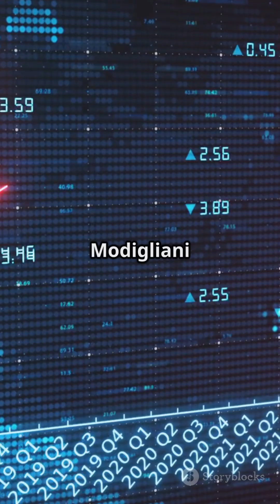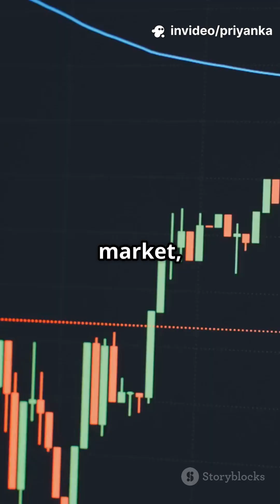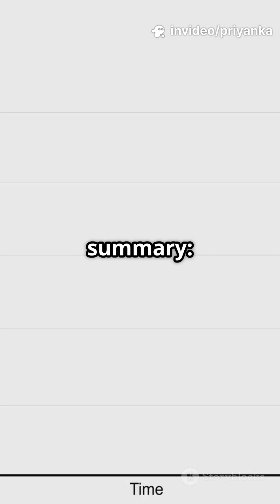Keynesian vs Neo vs New Keynesian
In this video, we explain the difference between Keynesian, Neo-Keynesian, and New Keynesian Economics in just 3 minutes! 💡
Understand how these schools of thought evolved — from Keynes’s demand-driven policies to the modern New Keynesian models that combine micro foundations, sticky prices, and rational expectations.

📚 Key Takeaways:
✅ Keynesian Economics – Focus on aggregate demand and government intervention.
✅ Neo-Keynesian Economics – Combines Keynesian macro with classical micro (IS-LM Model).
✅ New Keynesian Economics – Adds micro foundations, sticky prices, and rational expectations.

💬 Perfect for UGC NET Economics, UPSC, and college students who want quick conceptual clarity!